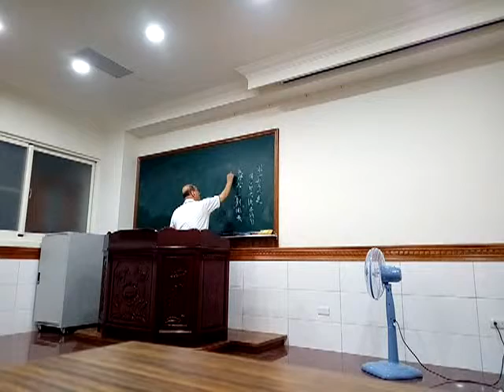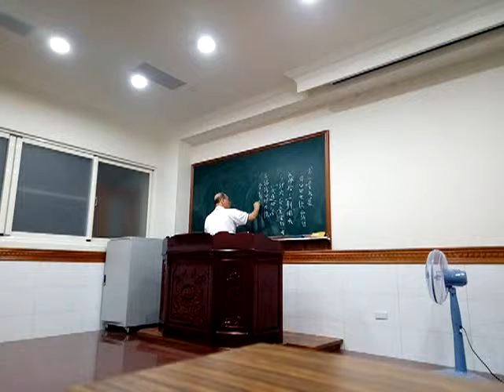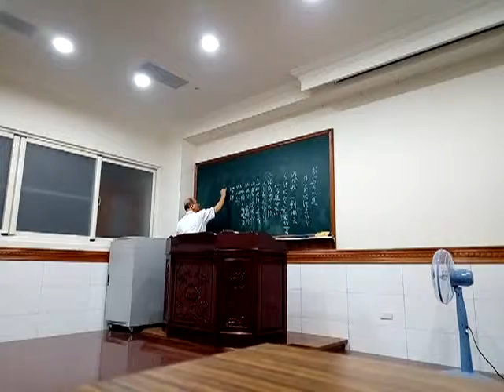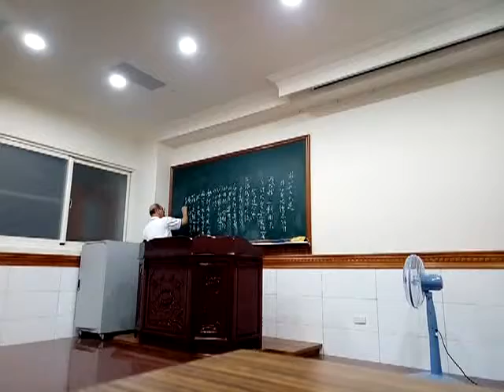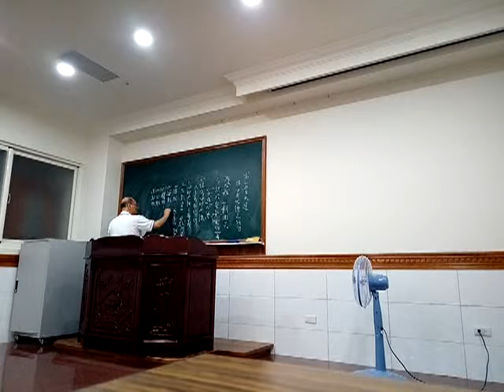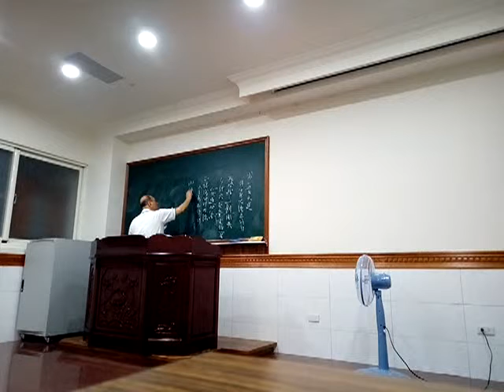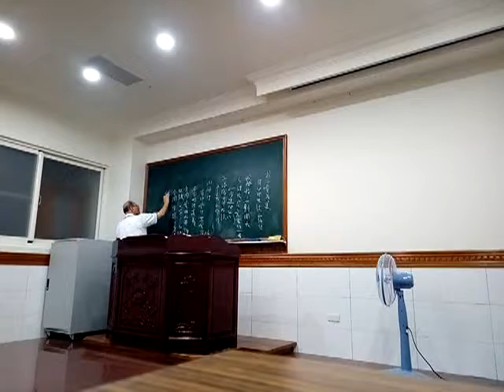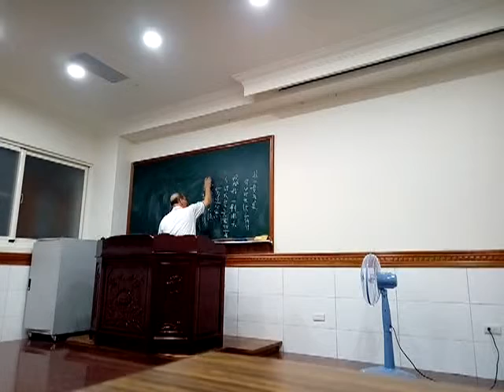20180627愛祥佛堂講訓班心印之法道統提到禪宗南頓、北漸各傳正道與正教(閩南語班)(2).wmv